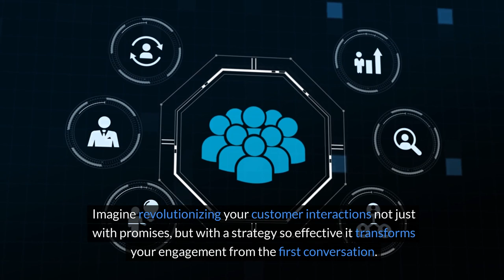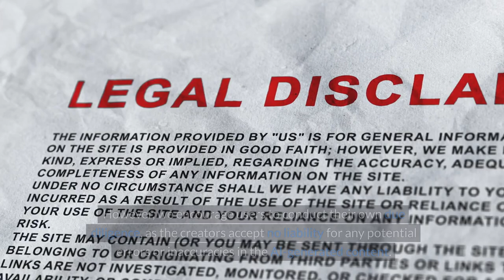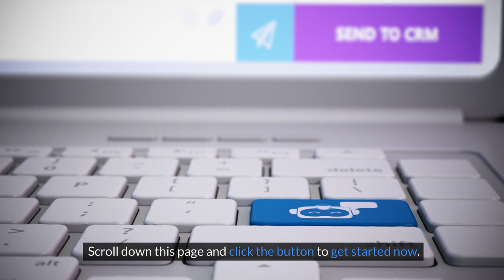AI Chatbot Marketing - USA